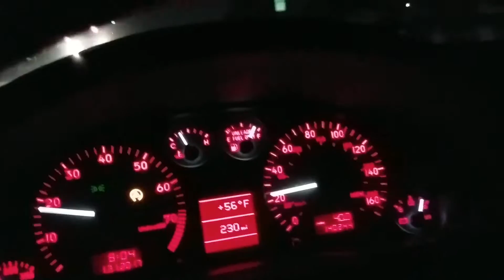The time has come...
The snails have had a good run but they have taken their last breath. 140,244mi. R.I.P. 1/31/17.